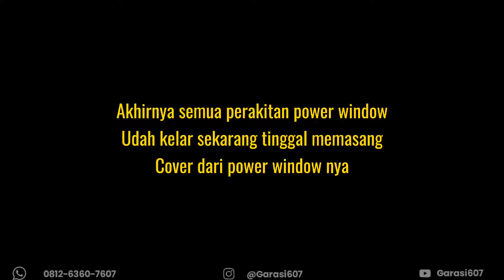UPGRADE POWER WINDOW | TOYOTA LIMO JADI SERBA AUTOMATIC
Ternyata Upgrade Power Window di Toyota Limo seperti ini prenn..